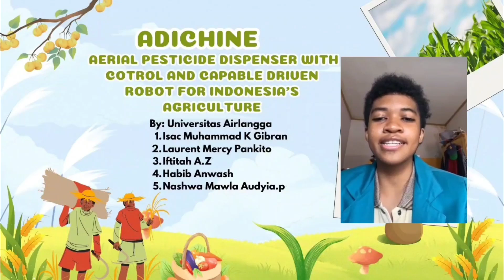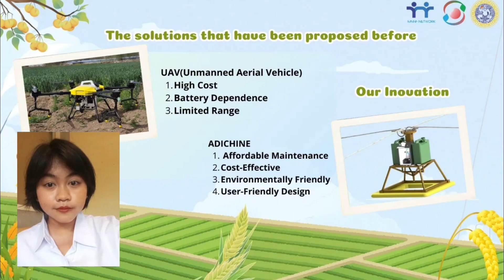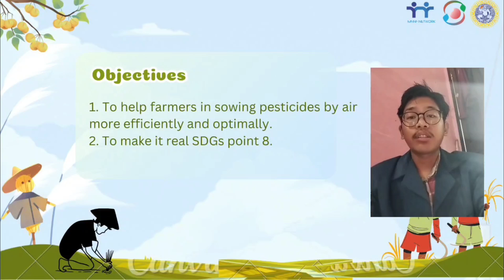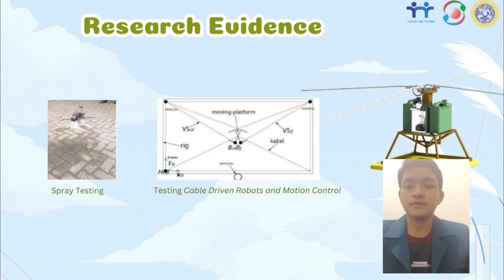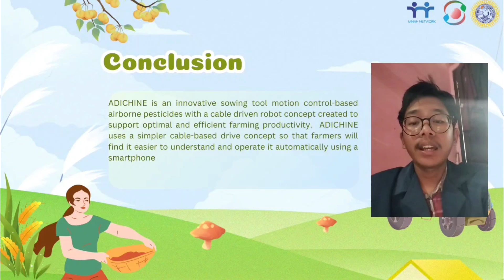1450 Adichine: Aerial Pesticide Dispenser with Motion Control and Cable-Driven Robot for Indonesia's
Title : Adichine: Aerial Pesticide Dispenser with Motion Control and Cable-Driven Robot for Indonesia's Agriculture
Advisor : Dwi Retna Kumalaningrum, S. Pi., M. P
Project Leader : Isac Muhamad Kahlil Gibran
Members : Laurent Mercy Pankito, Iftitah Ahdani Zuhri, Habib Anwash & Nashwa Mawla Audyia
Institution : Airlangga University